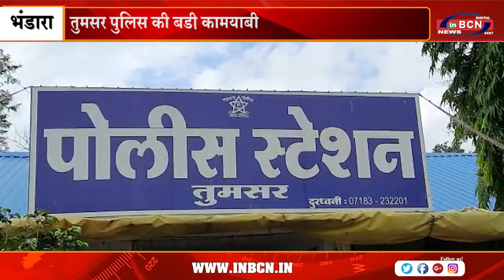तुमसर पुलिस की बड़ी कामयाबी मिसिंग आर्यन को निकाला ढूंढ | INBCN NEWS